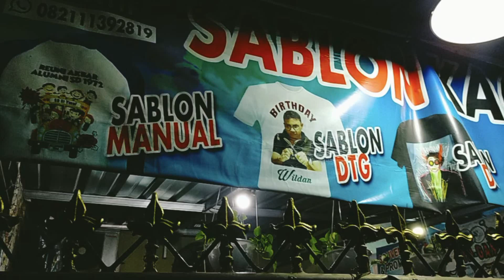MALAM TAHUN BARU 2021 "MENCEKAM" DI CILEDUG TANGERANG || Kumpul dirumah saja bersama keluarga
Perayaan malam Tahun Baru 2021 di Ciledug tampak berbeda. Tak ada gegap gempita kemeriahan konser musik, konvoi, maupun pesta kembang api layaknya perayaan malam pergantian tahun-tahun sebelumnya. Semua warga Ciledug Tangerang 'dipaksa' untuk berdiam diri di rumah akibat pandemi Covid-19. Berkoordinasi dengan TNI, POLRI & SATPOL PP secara tegas melarang warga menggelar kerumunan.

Kami semua mengikuti perintah dari pemerintah agar pandemi covid19 cepat berlalu dan kehidupan kami kembali seperti biasanya.. aamiin...

Berbagi ilmu & pengetahuan sangatlah baik, semoga konten ini bermanfaat. Semoga konten sy ini dapat menghibur & menambah sedikit wawasan bagi Anda.